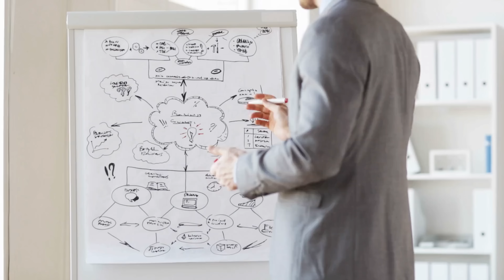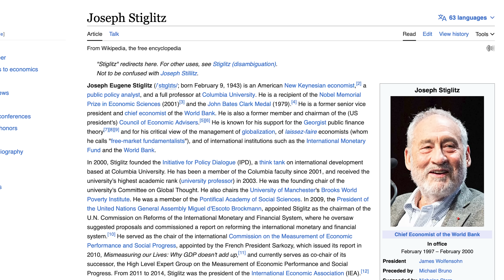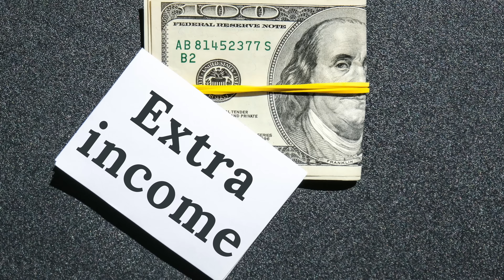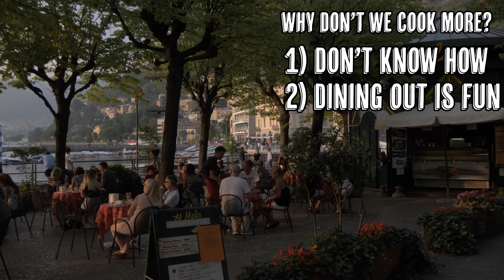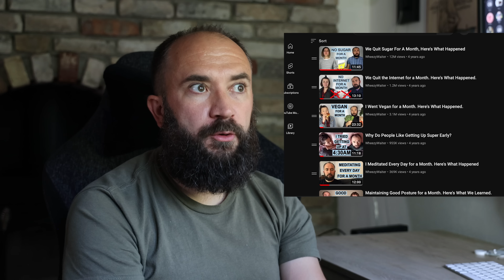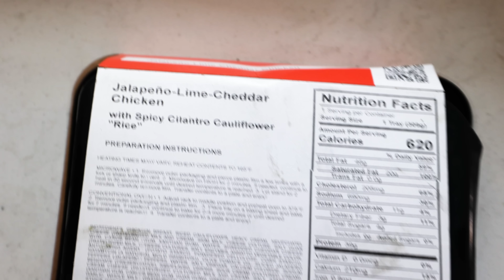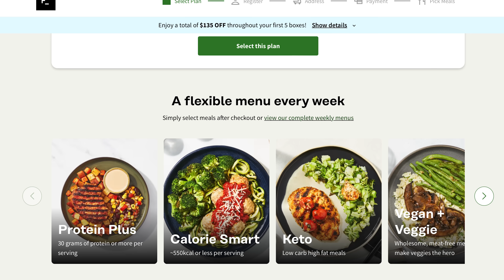Our Biggest Problem and How We're Solving It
Thanks, Dr. Aaron Carroll

0:00 Intro
0:33 We talked about this before
1:08 Why Meal Planning Didn't Work
2:03 Why Cook More? Health
3:28 Why Cook More? Money
5:48 Why Cook More? Less Wasteful?
5:53 Why Cook More? Fun
6:18 Why Don't We Cook? Don't know How
6:44 Why Don't We Cook? Dining out is FUN!
7:34 Why Don't We Cook? No Plan!
8:24 How we're solving the problem
8:41 This is a silly problem
9:28 Challenge specifics
10:16 Factor!
12:07 Conclusion

Joseph Middleswart